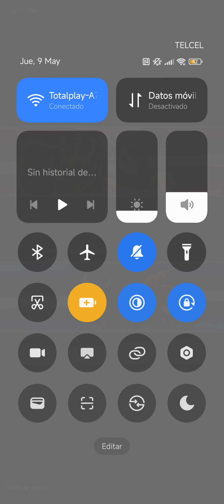⚠️+ROMPIENDO KLOS CON LOS GAMMAS I DRAGON BALL LEGENDS PIVIPI + -⚠️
BOLAS LEGENDARIAS
Contenido de juegos entre otras cosas.
SOLO HAGO ESTOS VIDEOS POR ENTRETENIMIENTO, NO QUIERO DEMOSTRAR NADA A NADIE Y SIMPLEMENTE DISFRUTO DE LOS VIDEO JUEGOS.
PIVIPI